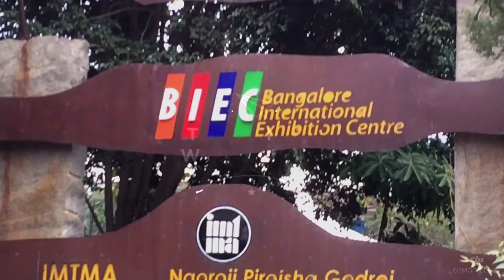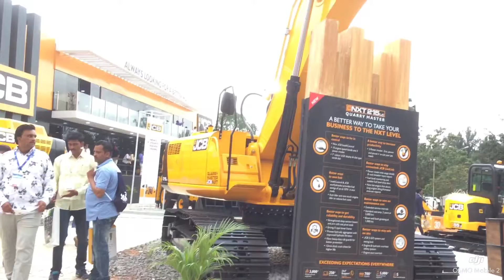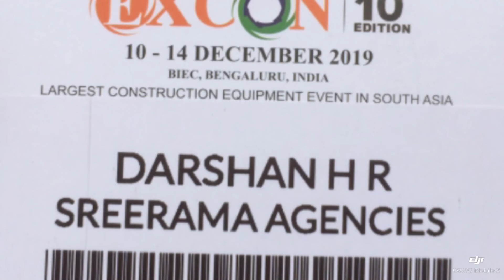LARGEST CONSTRUCTION EQUIPMENT IN SOUTH ASIA 2019 Dec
Banglore international exhibition centre